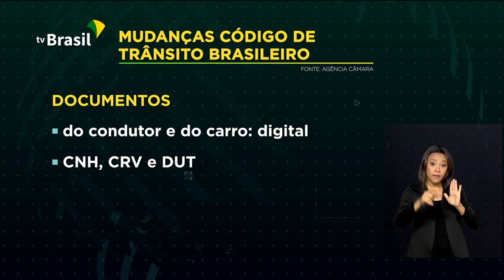Sancionado o Novo Código de Trânsito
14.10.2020 - O presidente Jair Bolsonaro sancionou a nova lei de trânsito. Algumas mudanças são a ampliação da validade da carteira de motorista e a redução da burocracia na hora de trocar o carro, recorrer de uma multa ou tirar a habilitação.